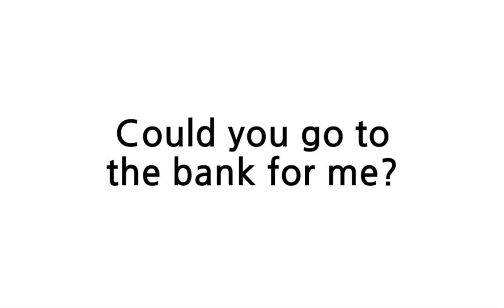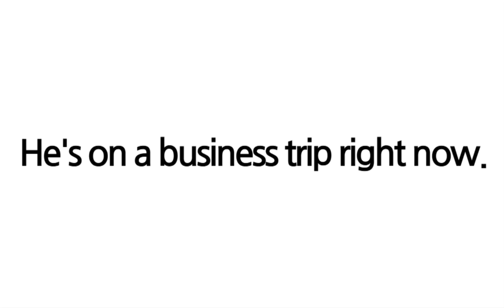배트면 영어회화 [기초훈련 50일]